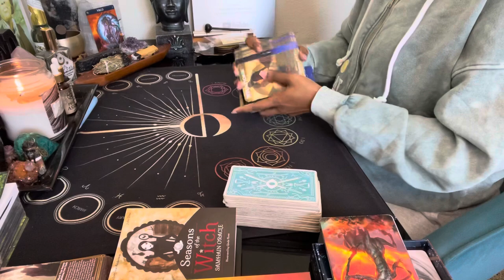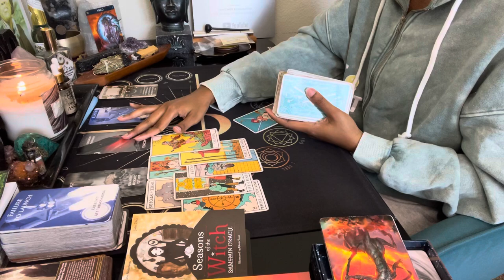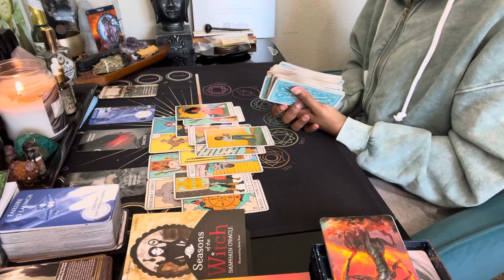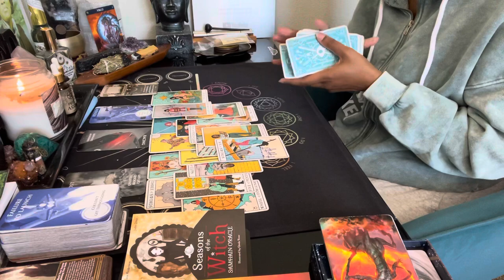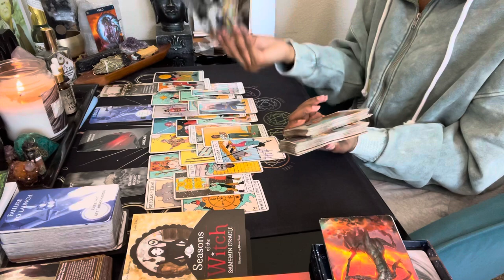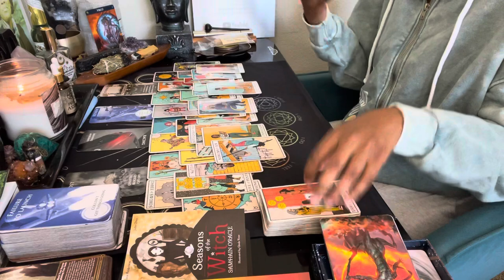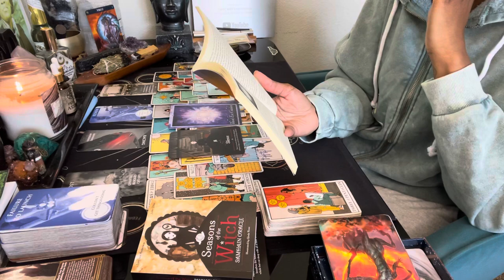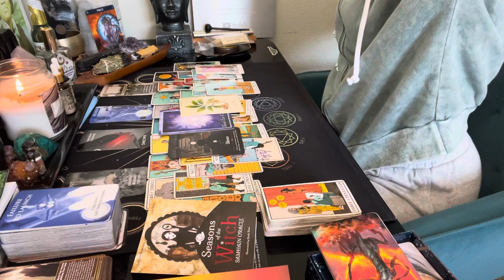Virgo ♍️ Ur intuition is right about this situation👁️🔮 get out of ur head; GOOD FORTUNE is near 🌚